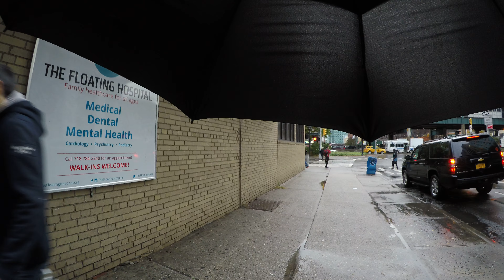⁴ᴷ Walking Queens, NYC - Crescent Street from 30th Avenue to Queens Plaza during a rainy day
Filmed October 30, 2017. I walk Crescent Street in Astoria, Queens, NYC from 30th Avenue to Queens Plaza in Long Island City during a rainy and very windy day.

Timestamps:
3:39 - 31st Avenue
7:56 - Broadway
11:33 - 34th Avenue
16:35 - 36th Avenue
23:01 - 39th Avenue
29:22 - Queens Plaza
30:15 - Going through the Queensboro Plaza Subway Station

Camera Equipment I used:
SanDisk 128GB microSD Card
GoPro HERO5 Black Batteries with Charger
Wealpe GoPro HERO5 Black Frame Mount